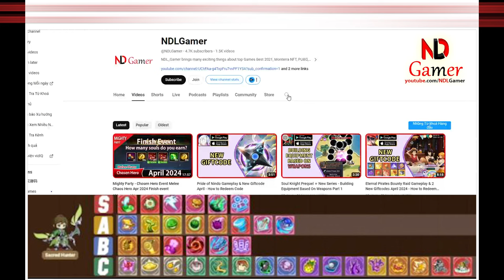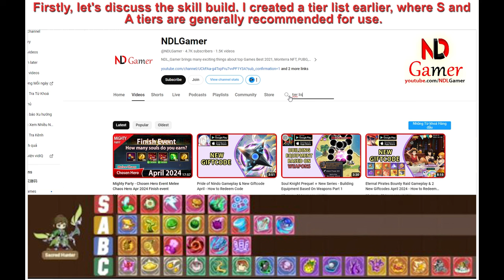Maple Rush 🍄 Guide for building Archer Class (Longbower)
Maple Rush is an enchanting mobile game that transports players to the mystical Shroom Island. As the last warrior of this once-thriving land, you are bestowed with a magical lamp by the Lamp Goddess, granting you the power to summon extraordinary gear. Your quest is to gather allies, from loyal pets to fellow warriors, and face formidable Bosses to restore your homeland.